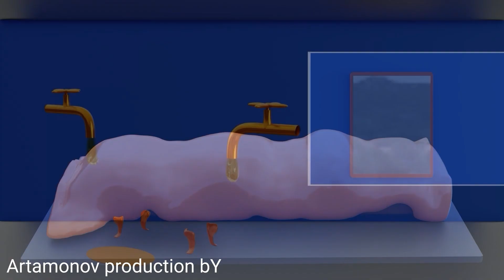Examples of works.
Product Modeling and animation in Blender and UE5 software.